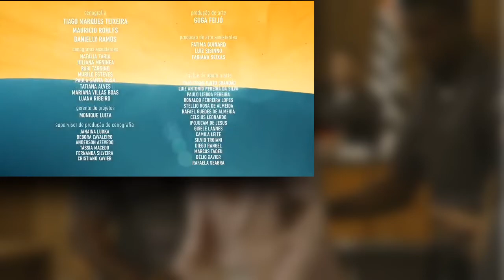A DONA DO PEDAÇO: Josiane é Condenada | ENCERRAMENTO EM O OUTRO LADO DO PARAISO